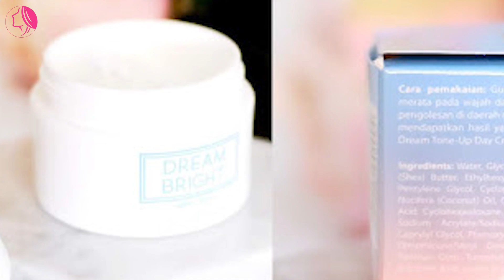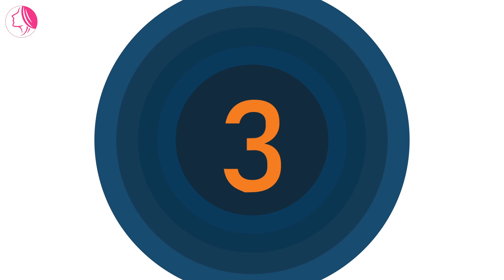PUTIH SELAMA RAMADHAN?? COBA 4 KRIM MALAM YANG MENCERAHKAN WAJAH INI, PLUS HALAL LAGI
Hallo Girls, balik lagi nih di channel ayu story
Biasanya kalau ramadhan tuh rada-rada males gitu gak sih buat merawat diri, apalagi di siang hari yang panas dan bikin haus, kayaknya mending tidur aja deh. Padahal nih girls, kulit wajah pas ramadhan seringkali lebih kering dari hari-hari biasanya, memang wajar karena tubuh sedang kekurangan cairan. Nah kalau kamu memang ingin tetap merawat diri dan memiliki kulit wajah yang glowing di bulan ramadhan, kamu bisa loh menggunakan krim malam yang pastinya bisa bikin kulit kamu makin terawat. Apa aja ya krim malam yang bisa mencerahkan sekaligus dijamin kehalalannya?
yuk simak video ini, PUTIH SELAMA RAMADHAN??  COBA 4 KRIM MALAM YANG MENCERAHKAN WAJAH INI, PLUS HALAL LAGI